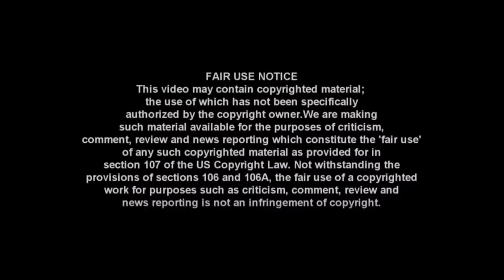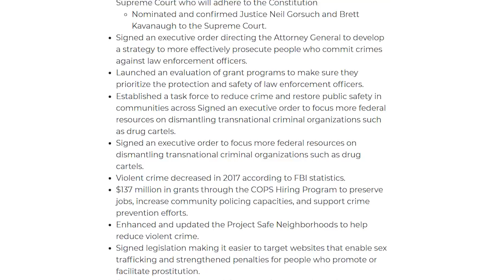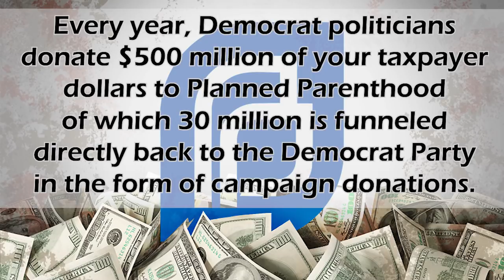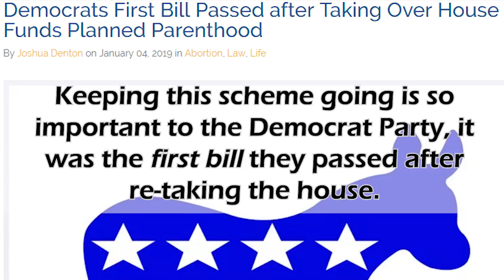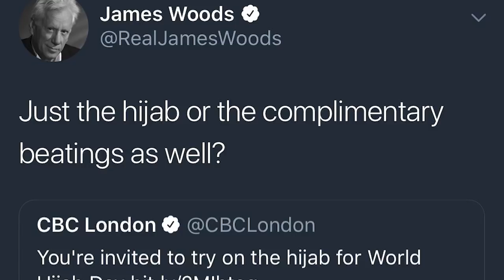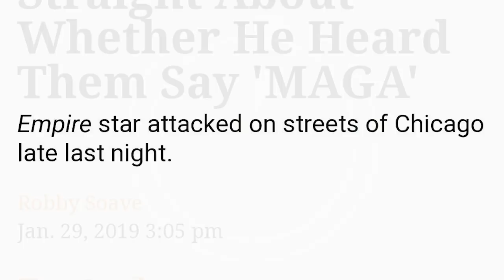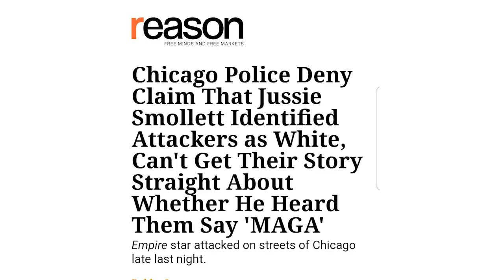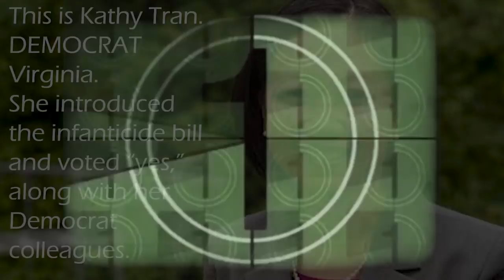Virginia Governor, Ralph Northam's Racist Yearbook Photos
The Democrat Governor of Virginia, Ralph Northam, gets thrown under the bus by his own party after publicly endorsing infanticide. But not because this runs counter to Nancy Pelosi's policies. Only because it exposes their agenda, and the agenda of other Democrats like Kathy Tran.

This week's countdown of Top Ten Memes from The_Donald include: Modern book burning; President Donald Trump makes a silent housecall; Democrats react to Trump's massive list of accomplishments; The NPCs are asked, "Why"; How Democrats run their party on money laundering; Inside a Muslim Faith School in the UK; World Hijab Day; Ralph Northam wears a Halloween costume in 1984; Donald Trump wins an award for tolerance in 1986; Another Hollywood star (Jussie Smollet) defames middle america; Trump saw it coming; Virginia Delegate Kathy Tran obfuscates and tries to hide the truth until her law is passed; Ralph Northam accidentally tells the truth.